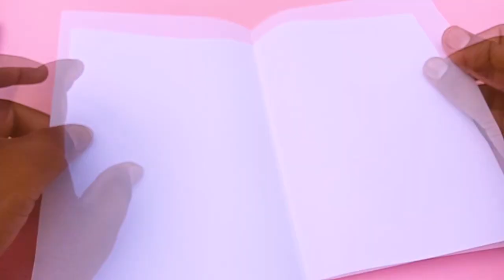How to Design Mini Paper Gun | Indicraftee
Indicraftee is an art related creator which create content about art, science, invention and how this made. it is the one of the versatile creator team in art and design on youtube.